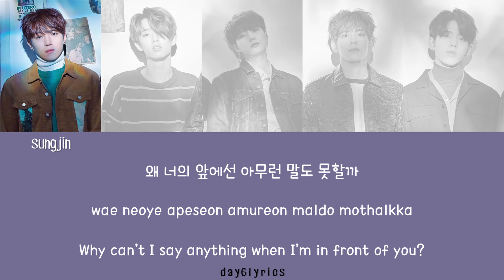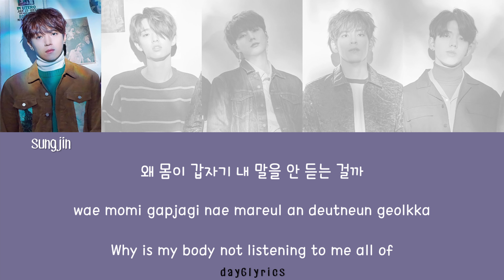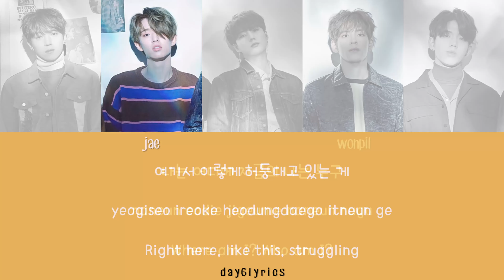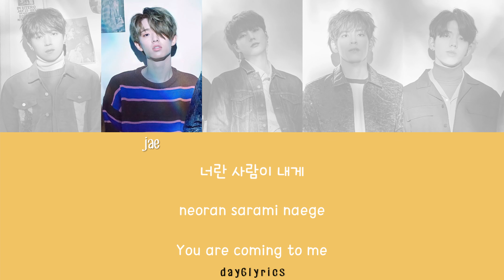DAY6 – Pouring (쏟아진다) (Color Coded Lyrics Han | Rom | Eng)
dowoons "hey!" is everything